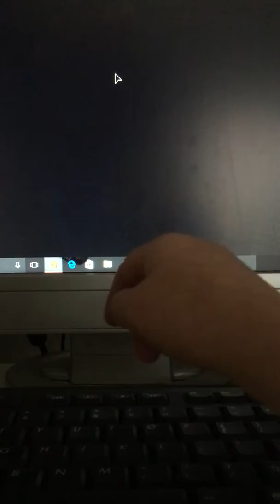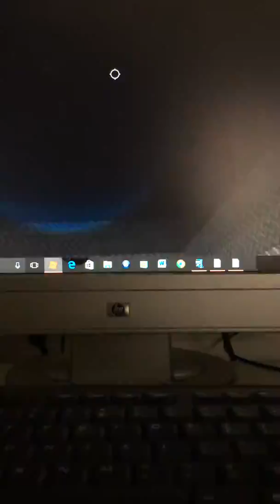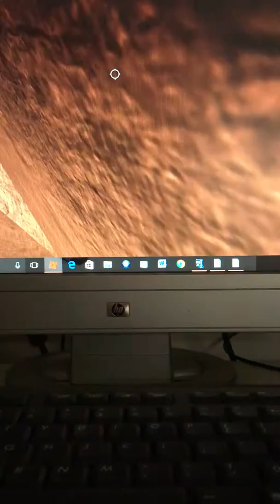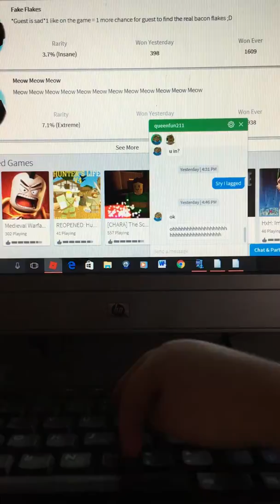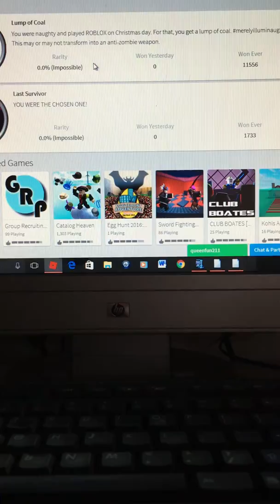End of the Obby